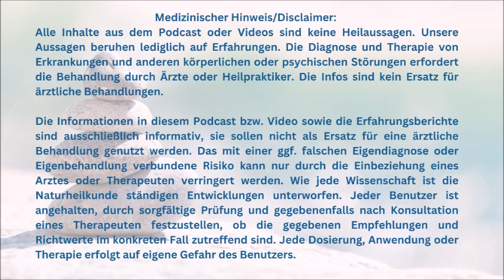Podcast Folge 05 Befreie Dich von Parasiten auf allen Ebenen Deines Seins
Hallo und herzlich willkommen zu Deinem Podcast für mehr Wohlbefinden auf allen Ebenen Deines Seins.

In dieser Folge geht es um die Befreiung von Schädlingen, Ungeziefer, Parasiten, Energieräubern - körperlich, energetisch, emotional etc. - also auf allen Ebenen unseres Seins.

Ich habe schon viele verschiedene Darmkuren gemacht, jetzt habe ich diese entdeckt und bin total begeistert. Diese Kur ist so einfach, leicht und effektiv.
💕 Ich empfehle Dir den Podcast, meiner Seelenschwester, zur ParasitenKur.

Wenn Dich die Kur interessiert und Du mehr Informationen möchtest, setze Dich gern mit mir in Verbindung.

⚕️ Gern stehe ich Dir als Heilpraktikerin für eine Beratung zur Verfügung.
Hier findest Du meinen Online Buchungskalender , dort findest Du auch kostenfreie Erstgespräche. Ich freue mich Dich kennenzulernen.

Alles was ich Du in meinem Podcast oder Interviews ziehst und hörst, sind ausschließlich meine eigenen Wahrnehmungen. Überprüfe das bitte für Dich und nimm nur das für Dich mit, womit Du in Resonanz gehst.

Danke für Dein Vertrauen.
Alles Liebe
Balance 4 your life 🙏💕

Unsere Aussagen beruhen lediglich auf Erfahrungen. Die Diagnose und Therapie von Erkrankungen und anderen körperlichen oder psychischen Störungen erfordert die Behandlung durch ÄrztInnen oder HeilpraktikerInnen. Die Infos sind kein Ersatz für ärztliche Behandlungen.
Die Informationen in diesem Podcast sowie die Erfahrungsberichte sind ausschließlich informativ, sie sollen nicht als Ersatz für eine ärztliche Behandlung genutzt werden. Das mit einer ggf. falschen Eigendiagnose oder Eigenbehandlung verbundene Risiko kann nur durch die Einbeziehung eines Arztes oder einer Ärztin bzw. eines Therapeuten verringert werden. Wie jede Wissenschaft ist die Naturheilkunde ständigen Entwicklungen unterworfen. Jeder Benutzer ist angehalten, durch sorgfältige Prüfung und gegebenenfalls nach Konsultation eines Therapeuten festzustellen, ob die gegebenen Empfehlungen und Richtwerte im konkreten Fall zutreffend sind. Jede Dosierung, Anwendung oder Therapie erfolgt auf eigene Gefahr des Benutzers.

🔥 Gesundheitsgerät Vitori Kristallmatte für zu Hause (5% sparen mit dem Code "InBalance")